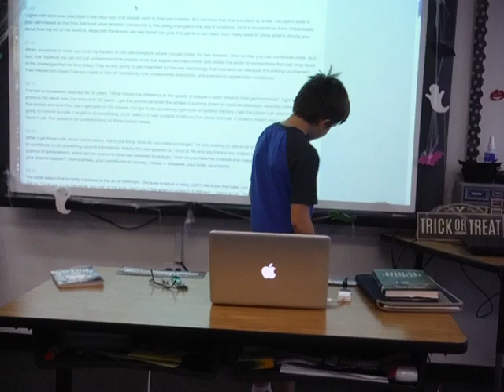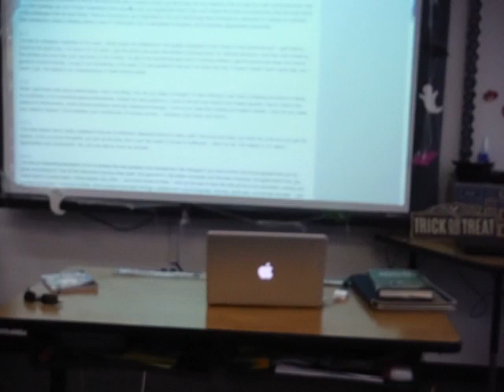Talent Code Michael and Eliza with Steve Friederang